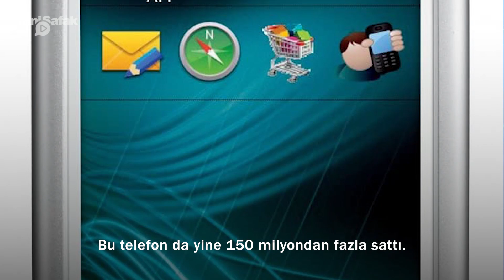Dünyanın en çok satan 9 telefonu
Bu hafta, 1990’lardan günümüze kadar tüm zamanların en çok satan 9 telefonunu konu alıyoruz. Telefonlar arasında Nokia’nın efsaneleşen birçok farklı modeli yer alıyor. Ancak buna ek olarak yine yüz milyonlarca satış rakamına ulaşan ve gerçekten kendi sınıfının en çok satan telefonu olmayı başaran iPhone 6 ailesi de listenin ilk sıralarında. Yetenekleri sınırlı olsa da bu telefonlar bir dönemin efsaneleri arasındaydı. Dolayısıyla şimdiki akıllı telefonların atalarına yakından bakıp, dünyanın en çok satan 9 telefonunu sıralıyoruz.